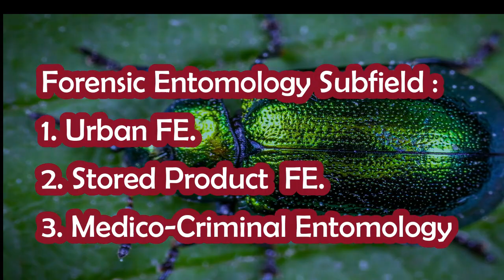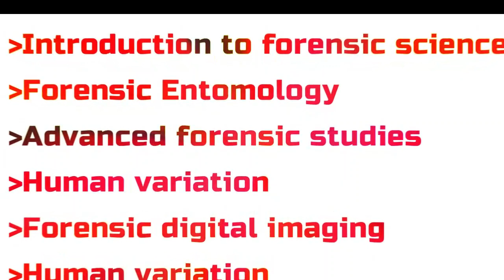Forensic Entomology I forensic entomology courses and jobs career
what is forensic entomology ? or define forensic entomology?
forensic entomology is the study of insects involved in a criminal investigation known as forensic entomology. forensic entomology defines in three subfields including urban forensic entomology, stored product and medico forensic entomology.
Forensic Entomology degree offered in public and private universities and medical colleges at bachelor master and PhD level.

The main points of the video are :

1. Entomology

2. forensic entomology

3. what is forensic entomology

4. forensic entomology lecture

5. forensic entomology in hindi

6. forensic entomology study

7. forensic entomology course

8.forensic entomology jobs career

9. forensic entomology job scope

10. forensic entomology jobs opportunities

11. forensic entomology degree

12. forensic entomologist

13. forensic entomology courses and jobs
     career

14. forensic entomology jobs abroad

15. forensic entomology activity